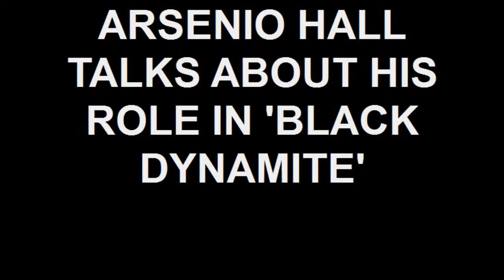ARSENIO HALL TALKS ABOUT HIS ROLE IN 'BLACK DYNAMITE'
ARSENIO HALL & MICHAEL JAI WHITE RECENTLY SAT DOWN WITH US TO TALK ABOUT THE NEW SATIRE, BLACK DYNAMITE, A SEND-UP OF BLAXPLOITATION MOVIES OF THE 60'S.